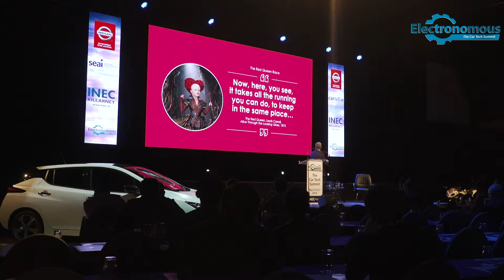Daire Nolan - Head of Commercial Fuels - APPLEGREEN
Thriving in a Red Queen Race